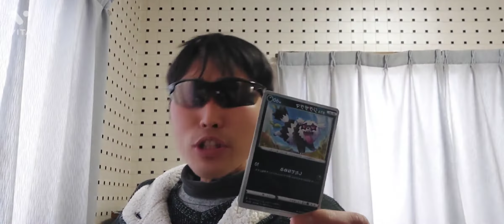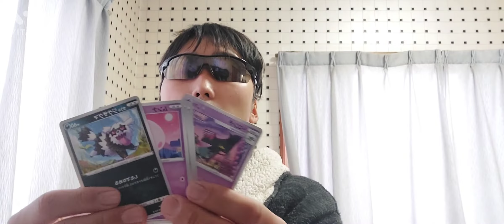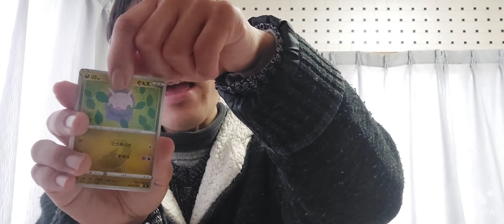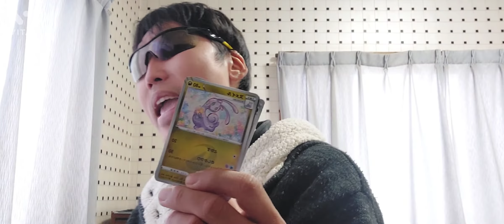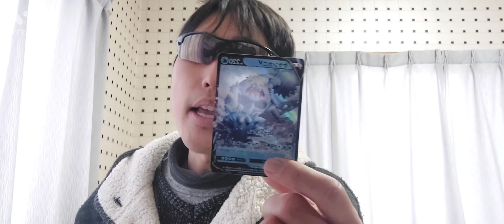ポケモンBOX(フュージョンアーツ)